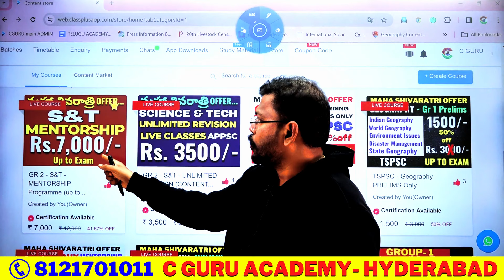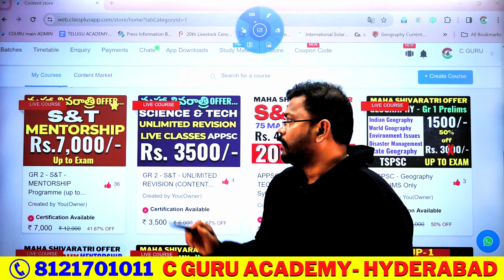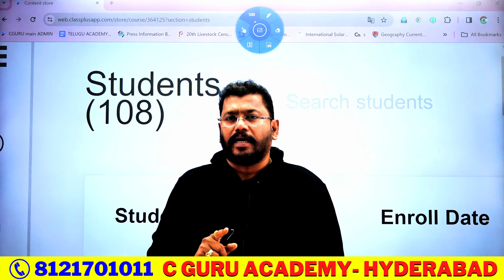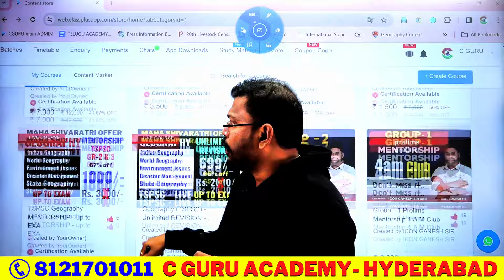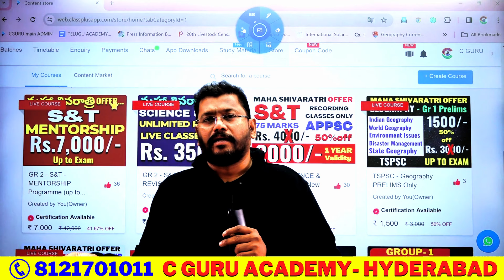మహా శివరాత్రి OFFERS - TSPSC & APPSC